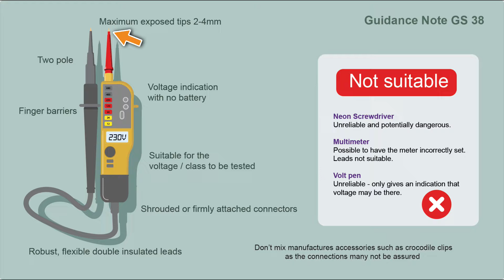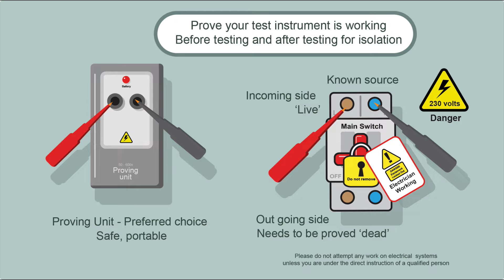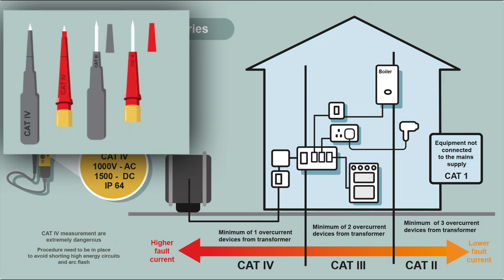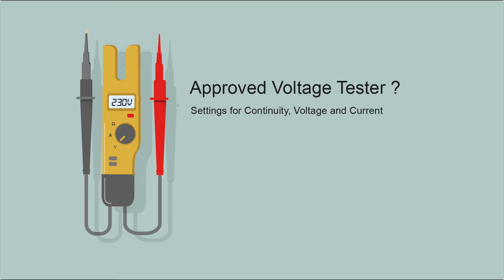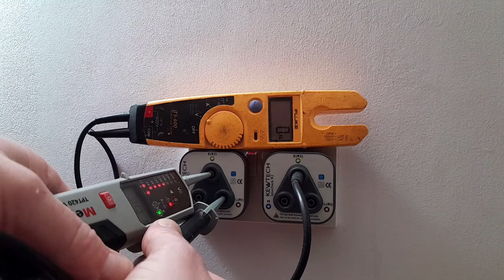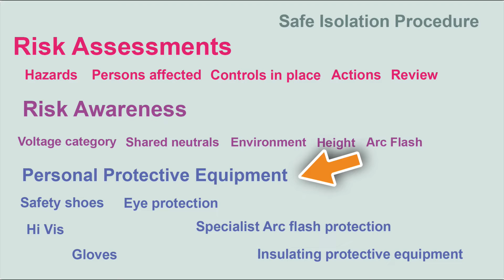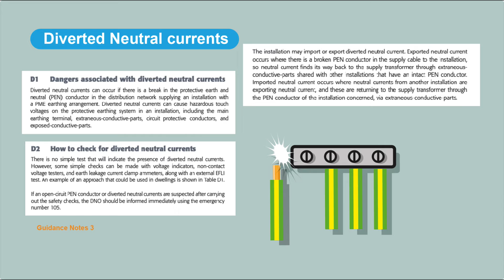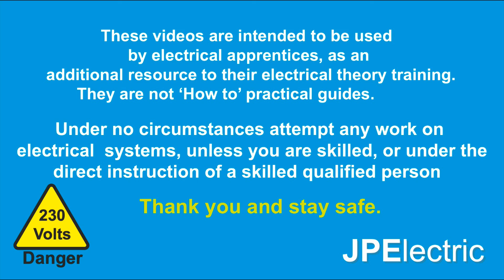Approved Voltage Testers - What are they?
Voltage testers and measurement categories

They are also a few videos on issues with using voltage testers